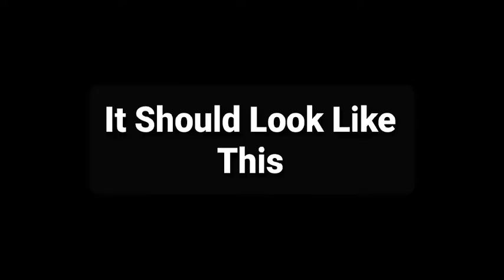How To Make Indian Hindi NEWS!!!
Dank Mem S
According to me this video is really accurate lol.
Yeet!